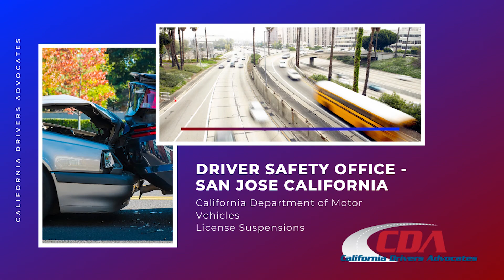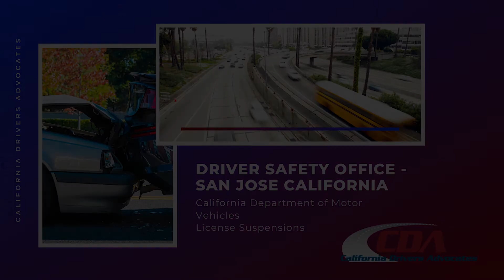San Jose Driver Safety Office - California Department of Motor Vehicles (DMV)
Known as a DSO, the Driver Safety Offices are large regional offices that are located throughout the State of California.  These are not the normal “field offices” where one goes to register their car. Our team provides the highest level of DMV Hearing Defense at the San Jose DMV Driver Safety Office. We have been defend the driving privileged for California Drivers for decades in DMV Driver Safety Offices throughout California.
If you have received any notices or mailing from the San Jose Driver Safety Office you need to act immediately.